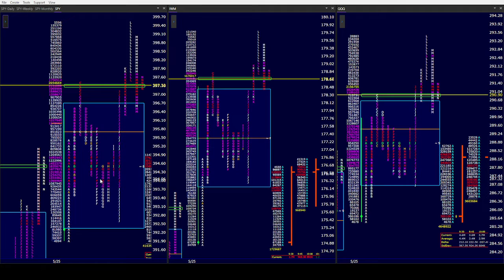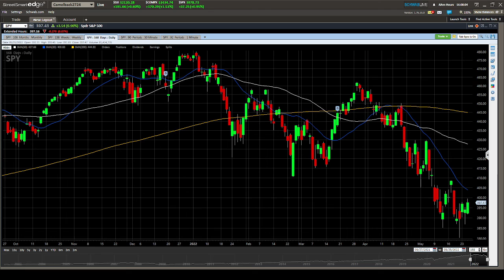SPY PM 5/25/22. Bulls have a good day but fail to hold trend. Does NVDA & COST give it all back??